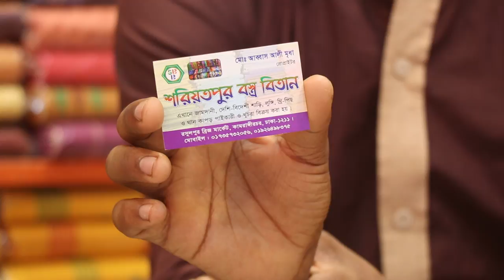৪০০ টাকার কটন বাটিক থ্রি পিসের কালেকশন /400 Taka cotton Batik threepiece collection.